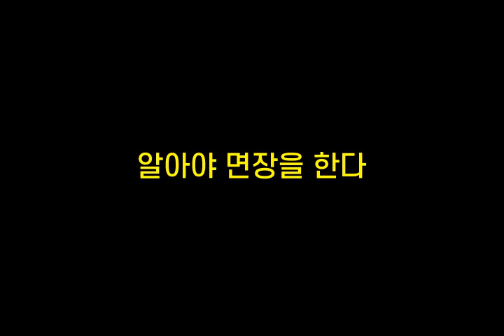기억력향상, 치매예방 초성퀴즈, 속담퀴즈 #203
1. 모ㄴㄷㅇㅈㅁㄴㄷ
 2. 알ㅇㅇㅁㅈㅇㅎㄷ
 3. ㅅㄷㄴㅁㅎ다
 4. ㅁㄹㅂㅇㅅㅂ늘ㅊㄱ
 5. ㄱㅁㅇㄲㅇㅅ록ㅋㅈㄷ